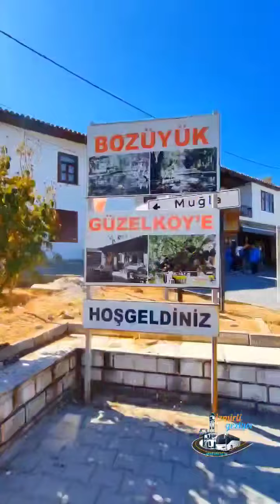Muğla'nın Yatağan ilçesine bağlı Güzelköy'deyiz...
25 Eylül 2022 Yuvarlakçay Akyaka Güzelköy Turumuzdan...
İzmirli Geziyor Ailesi olarak sizleri de aramızda görmekten mutluluk duyarız 🤗
İrtibat ve Rezervasyon: 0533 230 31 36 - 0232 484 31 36

Adres: İZMİRLİ GEZİYOR TURİZM SEYAHAT ACENTASI